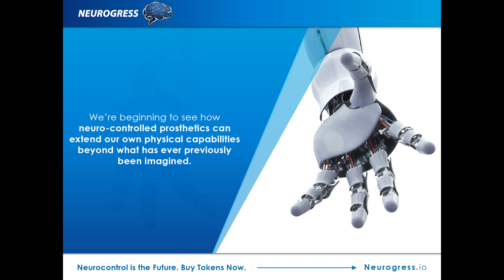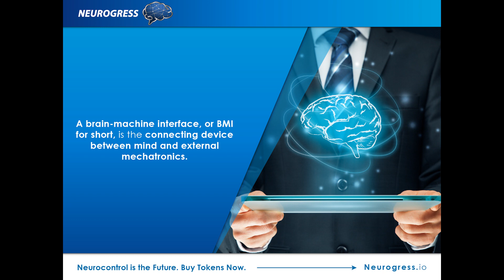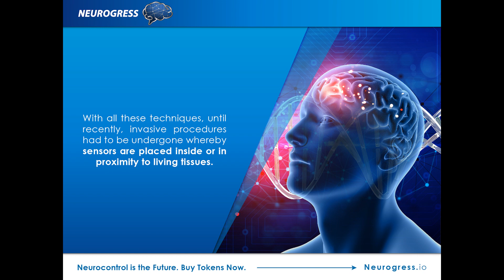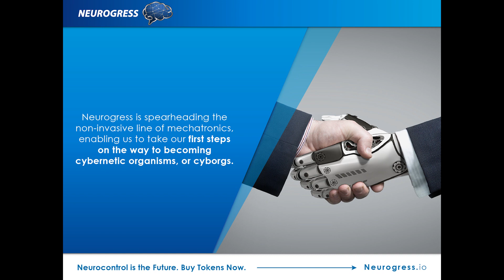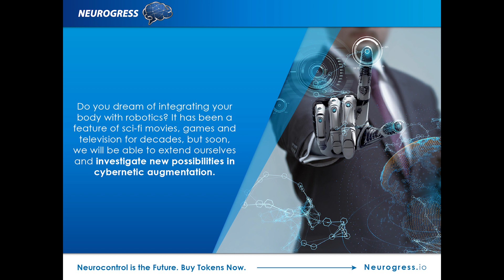Would you like to be a Cyborg?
Advancements in neuro-controlled prosthetics and cybernetics are getting us ever closer to becoming true cyborgs, with full mastery over our robotic extensions.